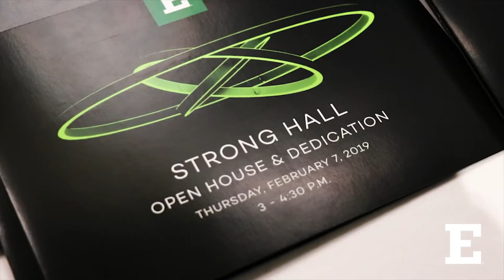EMU Strong Hall Open House & Dedication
Strong Hall opened with the start of Winter 2019 classes, a milestone for Eastern as it marked the completion of the third and final phase of the Science Complex, which includes the renovated Mark Jefferson Building and the Science Complex Addition. The building represents Eastern's ongoing commitment to educating students in STEM disciplines and preparing them for careers in high-demand fields.

Construction on Strong Hall began in Fall 2017, and involved a complete building renovation and addition for a crucial facility that houses numerous labs for STEM classes. The project involved renovation of the entire 80,713 square feet structure – both the visually striking changes and additions in the new atrium area, along with the necessary updating of architectural, structural, mechanical and electrical systems.

The project, which was supported by the state of Michigan, cost $40 million. At a funding mix of 75 percent state and 25 percent University, Eastern's cost share was about $10 million.

Strong Hall was built in 1957 and had not received any significant overall improvements since its construction. It had been Eastern’s top capital outlay project since fiscal year 2010, the year after EMU received state funding for its Pray-Harrold Building renovation.

Meanwhile Eastern invested $90 million in the renovation of the adjacent Mark Jefferson building and the construction of 80,000 square feet of new academic facilities, a spectacular building addition that includes a planetarium suspended above an atrium area.

And now, the project, the largest in Eastern’s history, is complete, with each of the three adjacent buildings or stages connected to make up the whole Science Complex.